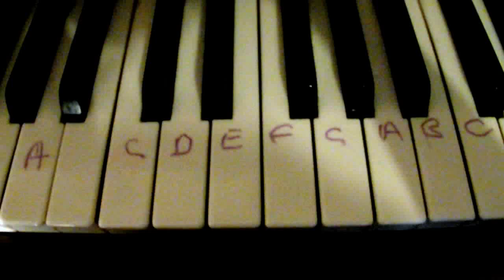How to play "Blue Moon" complete with labelled piano keys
This is a tutorial on how to play "Blue Moon" on the piano